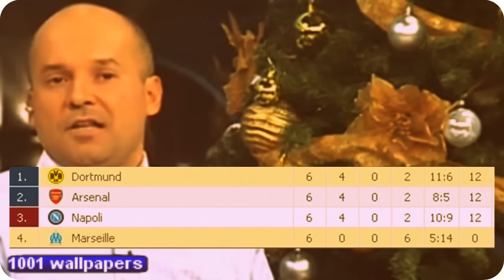Radu Banciu il face muci pe arbitrul croat Marijo Strahonja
Radu Banciu l-a facut muci pe arbitrul croat Marijo Strahonja care a arbitrat meciul Marseille 1-2 Dortmund din Liga Campionilor. Banciu dă de înțeles că arbitrul a primit o grămadă de cârnați pentru că i-a favorizat pe germani, principalii turiști pe coasta croată a Mediteranei.